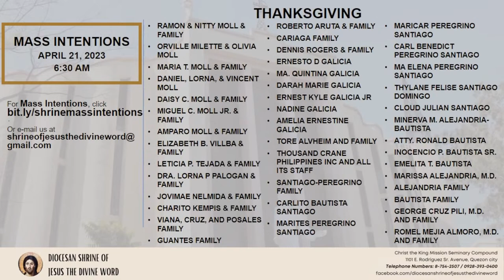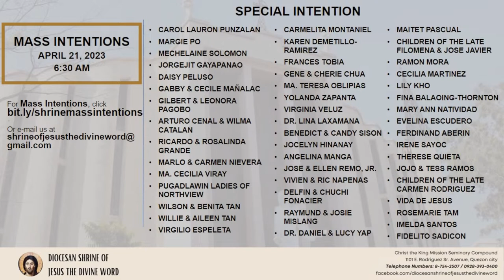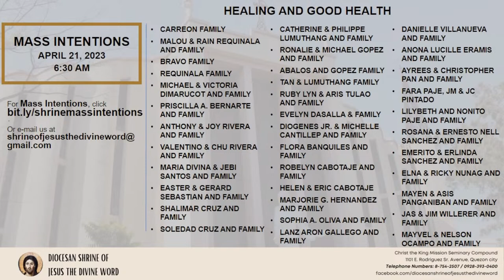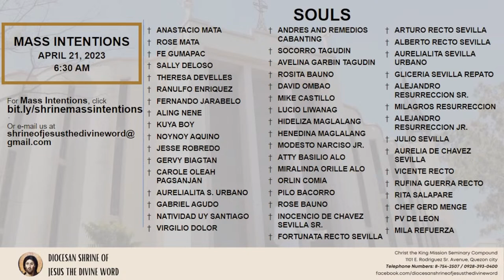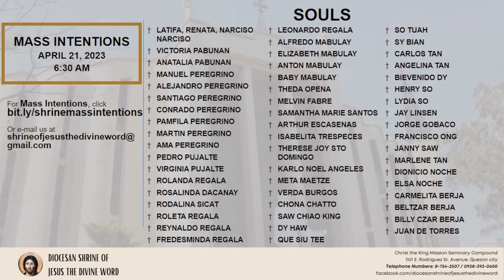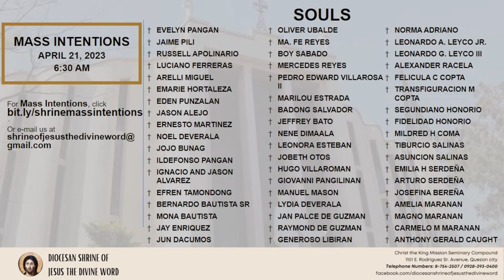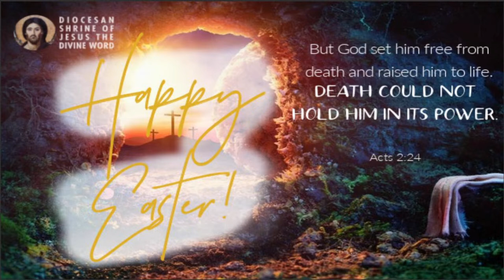21 April 2023, 6:30am, Friday | Live Now Holy Mass at the Diocesan Shrine of Jesus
Live Now | Online Holy Mass - 6:30am, Friday in the Second Week of Easter, April 21, 2023. (Memorial of Saint Anselm, bishop and doctor of the Church)

This Holy Mass is celebrated via online and presided by the Rev. Fr. Ronnie Crisostomo, SVD (DSJDW - Rector) at the Diocesan Shrine of Jesus the Divine Word at Christ the King Mission Seminary, Quezon City.

“One thing I seek: to dwell in the house of the Lord.”

Alleluia: MT 4:4B
“One does not live on bread alone, but on every word that comes forth from the mouth of God.”